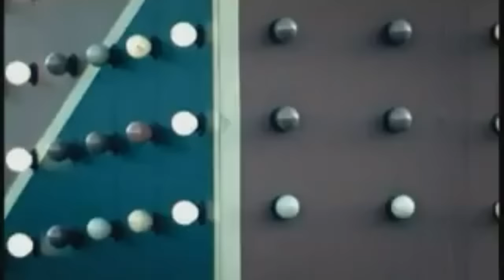Dazzle Dreams - Ікона (HD)